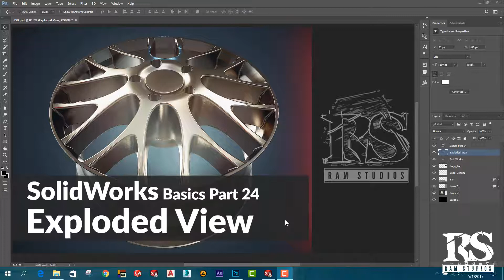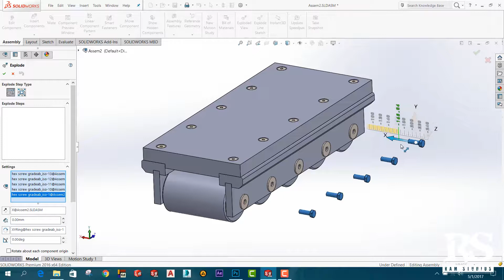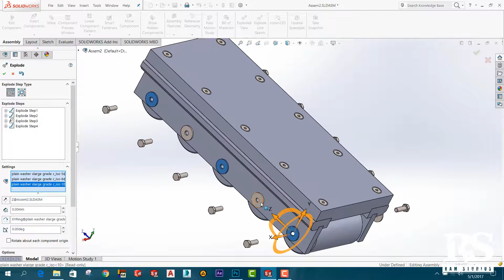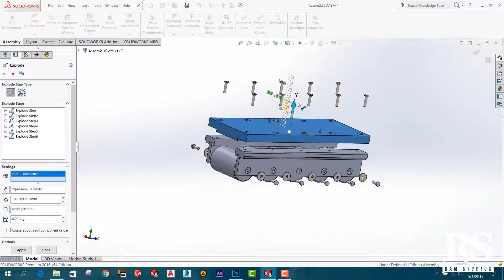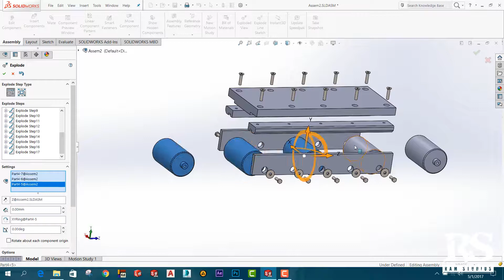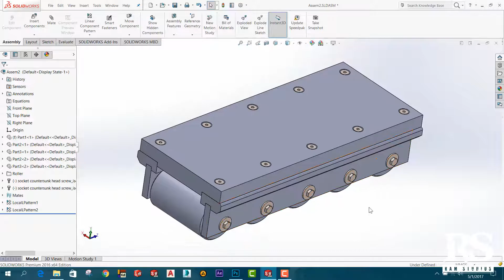Solidworks Beginner Course (Sinhala)- Part 24 - Exploded View